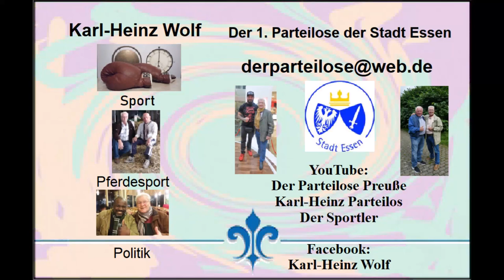Türkei * Evrenseki * Hotel Adalya Ocean * Mongolen Akrobatik Show * Eine tolle Show * 2 * 23.11.2021